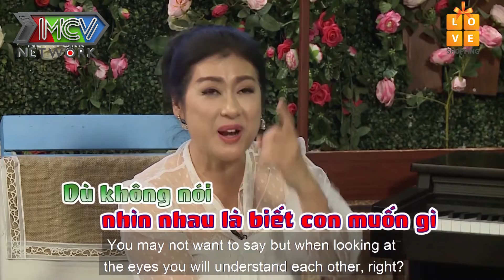Tuổi Thơ Dữ Dội Của Nam Em Đi Chăn Heo Để Phụ Mẹ Kiếm Tiền Ăn Học - Nam Em Bật Khóc Thương Mẹ 😍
🌻 Ai Cũng Có Ngày Xưa - Ngày Xưa của Nam Em là những ngày vất vả xa mẹ đi học, đi chăn heo để có thêm chi phí trang trải cuộc sống. Đến tận giờ, Nam Em vẫn còn tự hào khoe vì mình biết làm đủ thứ về heo: cho heo ăn, chăm heo bệnh, đỡ đẻ heo... Điều tiếc nuối, điều buồn nhất của Hoa Khôi là Mẹ vì quá thương cô nên không dám ăn không dám mặc vì thấy con đi làm quá cực khổ 😓

🎬Giới thiệu kênh Ai Cũng Có Ngày Xưa:
AI CŨNG CÓ NGÀY XƯA là kênh  youtube tổng hợp với các chương trình gợi nhớ những ký ức tươi đẹp nhất.
Dù hiện tại bạn giàu hay nghèo, thành đạt hay thất bại, hạnh phúc hay đau khổ,... thì mỗi người đều có cho riêng mình một khối tài sản vô cùng giá trị. Đó là "Ngày Xưa". Thế nhưng, cái giá phải trả cho sự trưởng thành đó là gì?
Bây giờ, chúng ta hãy tạm gác những lo toan bộn bề của cuộc sống để dõi theo những câu chuyện thú vị có tên là Ngày Xưa nhé 📺

AI CŨNG CÓ NGÀY XƯA cập nhật nhanh chóng và chính xác các chương trình truyền hình do MCV Corporation sản xuất, được MCV Network trực thuộc MCV Group bảo vệ bản quyền, quản lý, vận hành và khai thác nội dung.